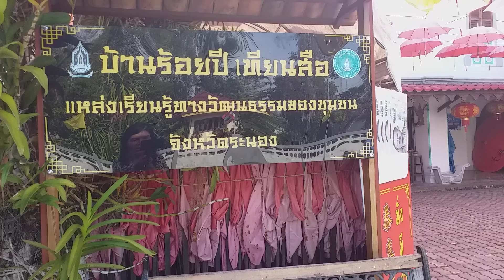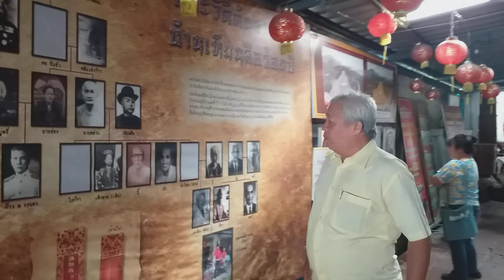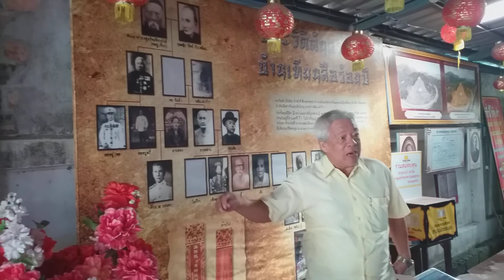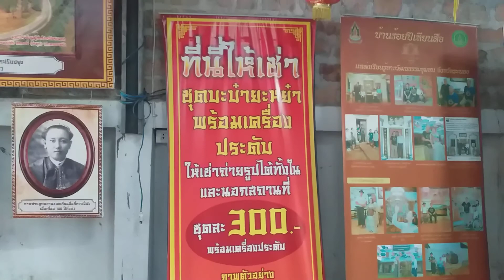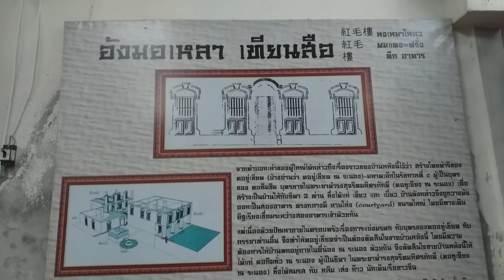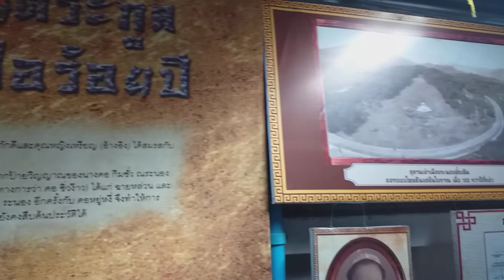บ้านร้อยปี เทียนสือ ระนอง ฟ้าพากินเที่ยว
ระนองเที่ยวนะนองต้องแวะไปดู "บ้านร้อยปี เทียนสือ" บ้านเก่าแก่ยืนหยัดผ่านร้อนผ่านหนาวมาร่วม 150 ปี  อยากให้ลูกหลานคนไทยทุกคนได้มาเที่ยวชมบ้านอายุ  100 กว่าปี